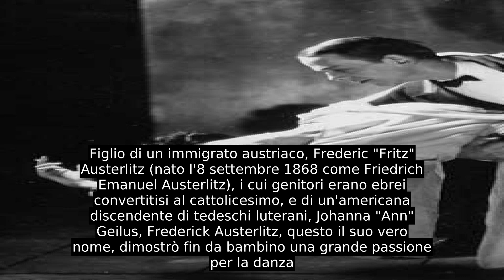Fred Astaire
Fred Astaire, nome d'arte di Frederick Austerlitz (Omaha, 10 maggio 1899 – Los Angeles, 22 giugno 1987), è stato un ballerino, attore, coreografo e cantante statunitense che seppe coniugare squisitamente ballo, musica e cinema e fu indiscusso maestro del tip-tap